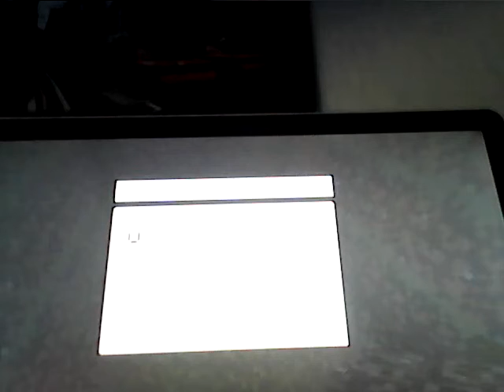Comment faire le winter dans minecraft